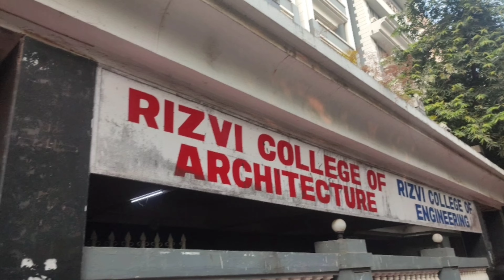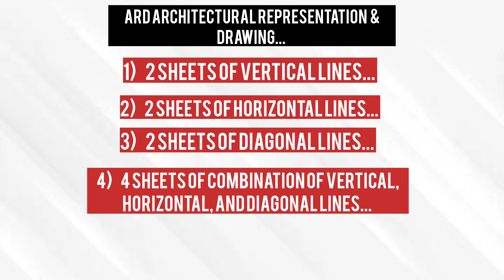ARD-ARCHITECTURAL DESIGN & REPRESENTATION | AT RIZVI COLLEGE OF ARCHITECTURE | DAY 7...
SO HELLO GUYS IN THIS WE SHARED OUR EXPERIENCE OF ARCHITECTURAL REPRESENTATION & DRAWING.
WE HAD THE INTRODUCTION LECTURE TODAY WITH THE FACULTY OF RCA...

SAILI MA'AM HELPED US WITH THE SHEETS...
LIKE HOW TO REPRESENT IT...
ON AN A2 SHEET.
TYPES OF LINES, PENCILS AND SOME GUIDELINES TO FOLLOW WHILE WORKING ON AN ARD SHEETS.